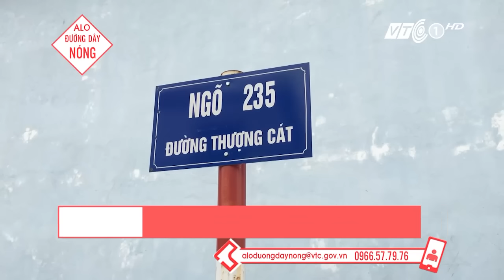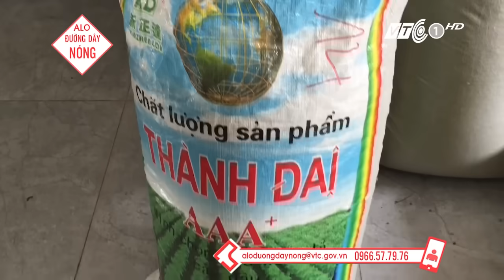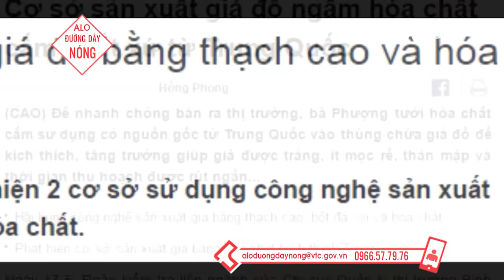Đột nhập cơ sở sản xuất giá từ hóa chất | VTC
VTC |   Để có những cọng giá đỗ không rễ, mập mạp, trắng đẹp bắt mắt... người làm giá không ngần ngại sử dụng hóa chất từ khâu đầu đến khâu cuối.